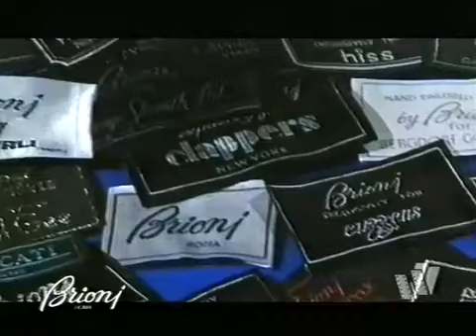Brioni Endorsed By James Bond 007🇬🇧 🇮🇹 brioni jamesbond #007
Brioni was the Supplier of James Bond 007 For Tomorrow Never Dies!

This Commercial is in Russian language.